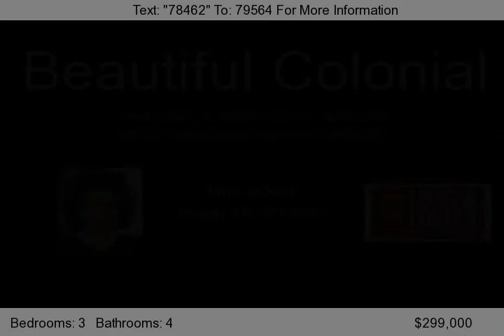206 St Justin Drive, Aberdeen, Md 21001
This home can be seen on YouTube Beautiful 3 bedrooms colonial with 2 full and 2 half baths, large rooms with 23x14 owners suite with bath, jacuzzi soaking tub, living room/family room with fireplace, separate dining room, large vinyl fenced yard, deck, chair rail molding, breakfast bar, recessed lighting, hardwood floors in basement, freshly painte...